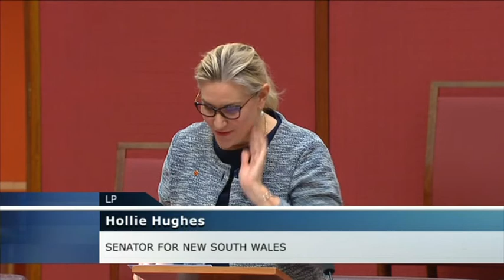Senate Sitting - 2 September 2021